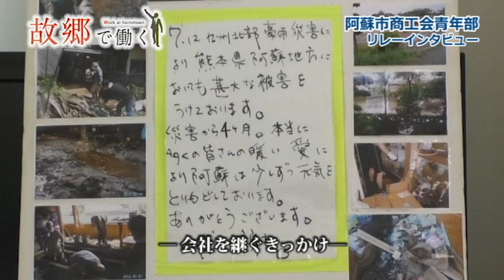阿蘇市商工会青年部リレーインタビューWork25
商工会青年部リレーインタビューWork25 株式会社SOAの伊藤直さん